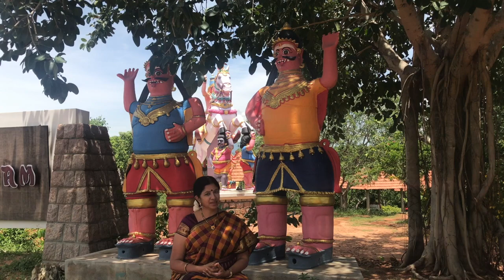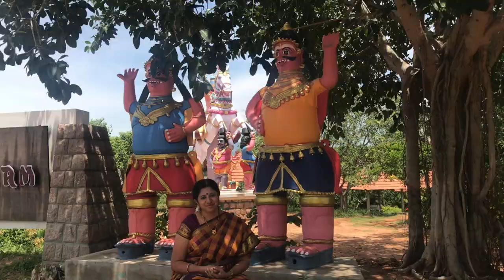Ilayaankudi Maara Nayanar | TAMIL |Periyapuranam Stories|Story time at kadambavanam|Chitra Ganapathy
Glimpses of Tamil culture through epics and history, capturing the essence of an ancient Living Tradition. Address: Kadambavanam temple of Tamil traditions   Madurai natham road,   Madurai.
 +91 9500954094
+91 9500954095